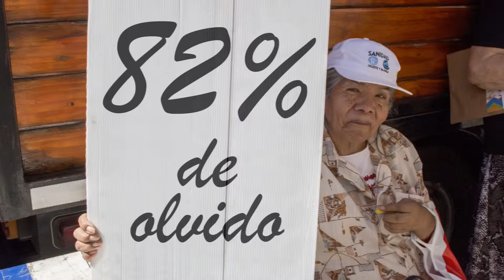82% de olvido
Un reclamo de 70 jubilados frente a Tribunales por un haber digno revela la falta de acompañamiento y escucha hacia el sector menos "productivo" de la sociedad.